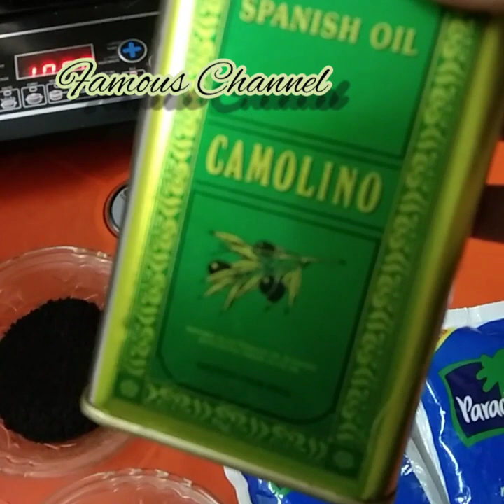How to make kalonji home made hair oil ? by. BASHEERA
Home made kalonji  hair oil Very simple prepration kalonji hair oil haor care & cure; baldness gray hair hair falling get long thick black hair